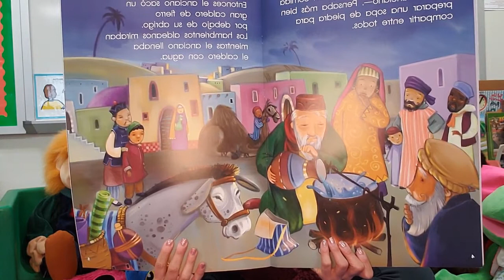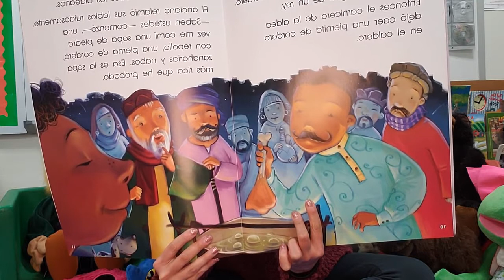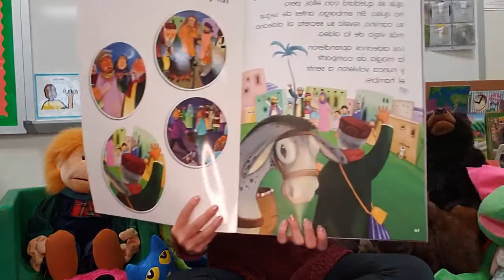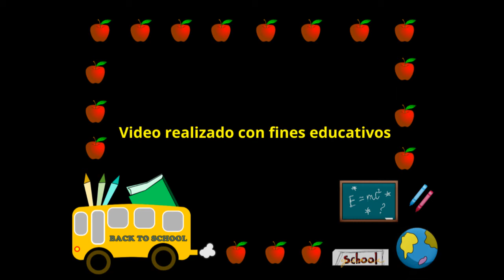La sopa de piedra '' Cuento infantil en español